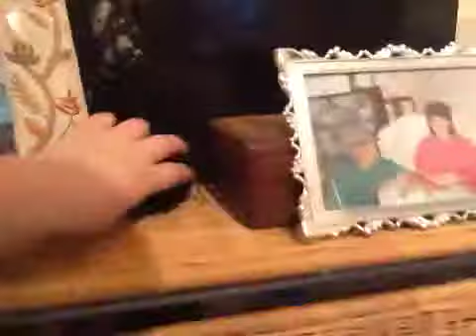Cole's room | Room tours